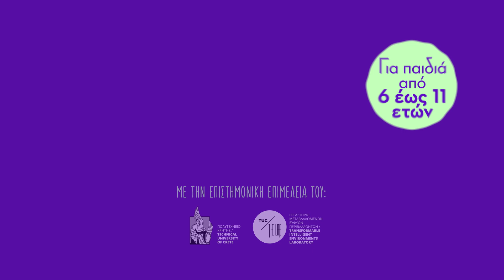Πέτρα, ψαλίδι, μολύβι, χαρτί | TUCTIELab | AtraktosCamp | Rebels with a Cause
Με πηγή έμπνευσης το γνωστό παιδικό παιχνίδι “Πέτρα, ψαλίδι, μολύβι, χαρτί” η επιστημονική συνεργάτιδα του Πολυτεχνείου Κρήτης, ταξιδεύει τους μαθητές σε έναν κόσμο αφής, φαντασίας, μύθων και ιστορίας. Πως κάτι τόσο απλό, όπως το ψαλίδι και το μολύβι κρύβει και ανασύρει συνειρμούς και σκέψεις; Πως η πέτρα και το χαρτί μπορούν να κάνουν έναν ολόκληρο άνθρωπο να περάσει το σώμα σου μέσα από ένα κομμάτι χαρτί Α4; Τονίζοντας τη βαθιά και διαχρονική σχέση του ανθρώπου με τα επιλεγμένα αντικείμενα, το σεμινάριο στοχεύει στην ενίσχυση της δημιουργικότητας αλλά και της αισθητικής των παιδιών,  με στόχο την κατασκευή του δικού τους προσωπικού και πρωτότυπου έργου. Με την επιστημονική επιμέλεια του Πολυτεχνείου Κρήτης | Υπεύθυνη Προγράμματος Μαριάνθη Λιάπη | Εισηγήτρια Ελίνα Μαυρομμάτη Με πηγή έμπνευσης το γνωστό παιδικό παιχνίδι “Πέτρα, ψαλίδι, μολύβι, χαρτί” η επιστημονική συνεργάτιδα του Πολυτεχνείου Κρήτης, ταξιδεύει τους μαθητές σε έναν κόσμο αφής, φαντασίας, μύθων και ιστορίας. Πως κάτι τόσο απλό, όπως το ψαλίδι και το μολύβι κρύβει και ανασύρει συνειρμούς και σκέψεις; Πως η πέτρα και το χαρτί μπορούν να κάνουν έναν ολόκληρο άνθρωπο να περάσει το σώμα σου μέσα από ένα κομμάτι χαρτί Α4; Τονίζοντας τη βαθιά και διαχρονική σχέση του ανθρώπου με τα επιλεγμένα αντικείμενα, το σεμινάριο στοχεύει στην ενίσχυση της δημιουργικότητας αλλά και της αισθητικής των παιδιών,  με στόχο την κατασκευή του δικού τους προσωπικού και πρωτότυπου έργου. Με την επιστημονική επιμέλεια του Πολυτεχνείου Κρήτης | Υπεύθυνη Προγράμματος Μαριάνθη Λιάπη | Εισηγήτρια Ελίνα Μαυρομμάτη